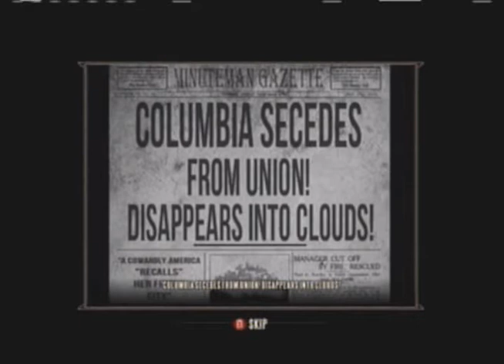Bioshock Infinite (Blind): Part 35, City Under Fire.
Even with Daisy Dead, they are still at it.  For me, this was where I felt the real impact of the Vox invasion.